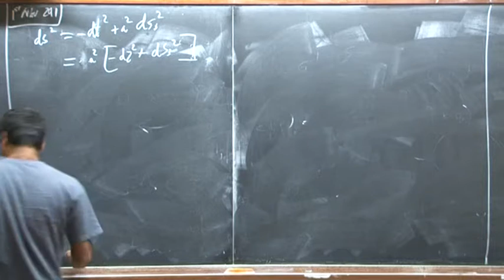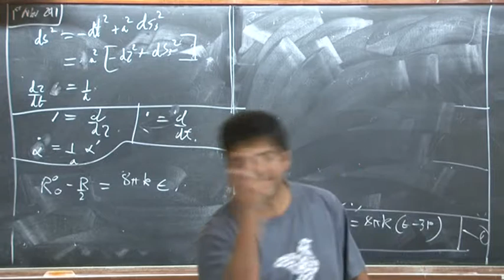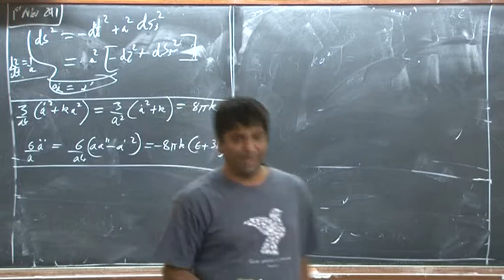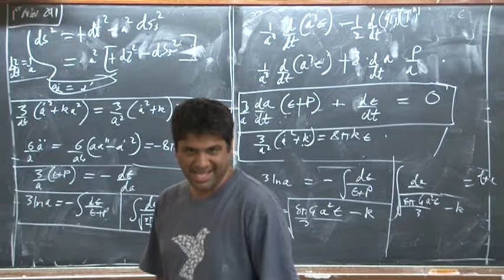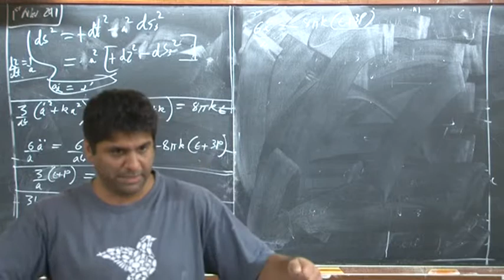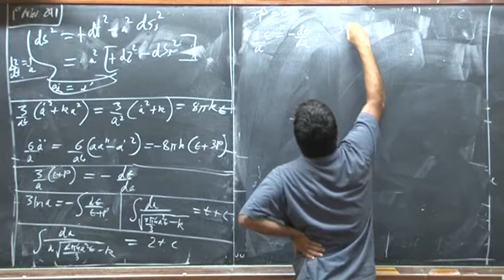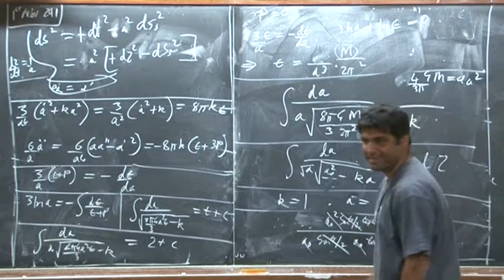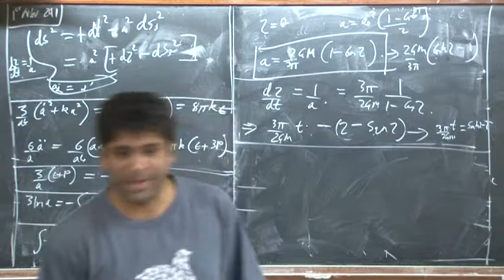Shiraz General Relativity Lecture 19 2011 11 01